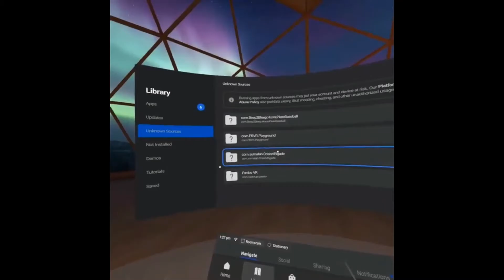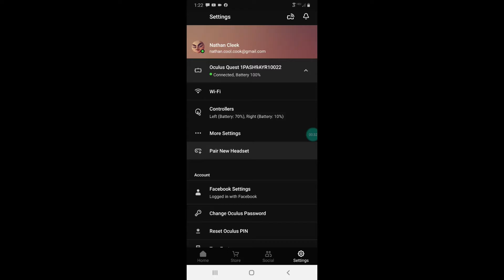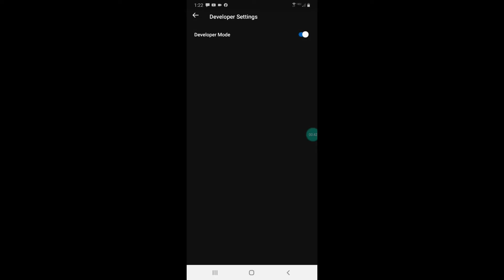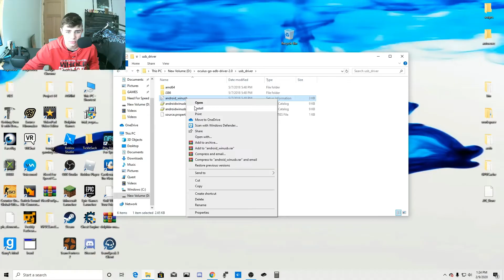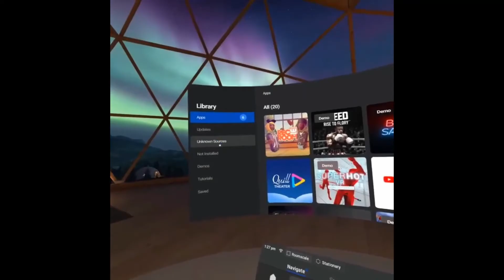How to download and use side quest for oculus quest February 2020!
Here are all the links in the video

Organization Creator (Make sure that you have made an account on your quest/phone!!!):